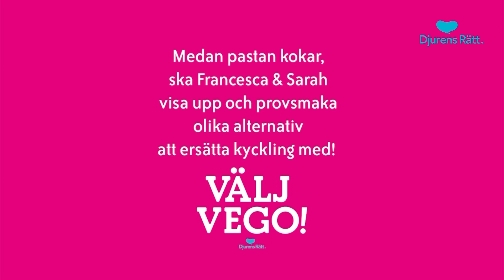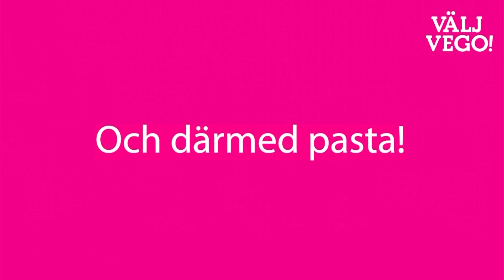Välj Vego-lunch! (del 9 av 15)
Laga en vegansk kycklingpasta med soltorkade tomater med Djurens Rätts Francesca Vilches och Sarah Mansouri! Gå in på och ha ingredienserna redo hemma så lagar vi tillsammans! Medan pastan kokar passar vi på att provsmaka olika alternativ att ersätta kyckling med.